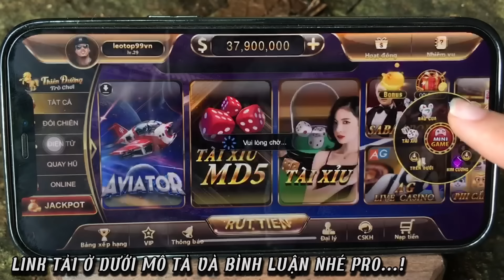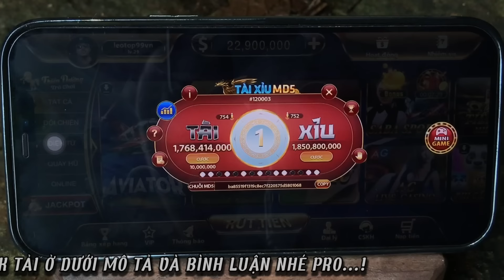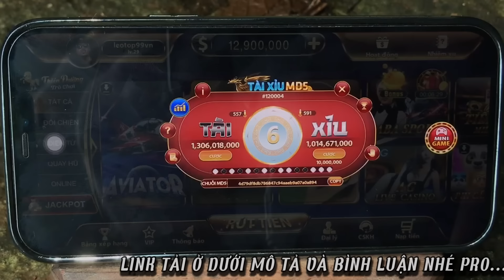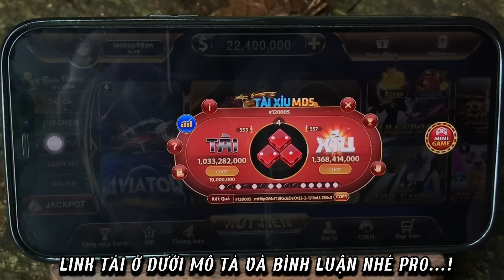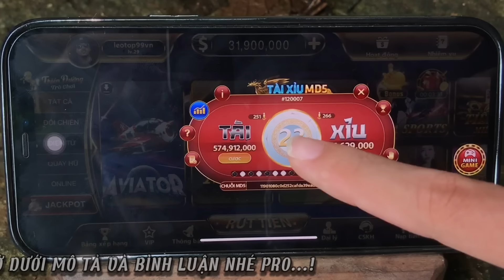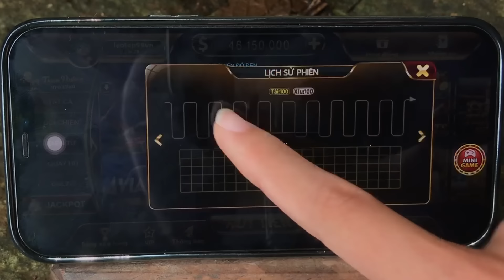Tài xỉu sunwin online | Cách đánh tài xỉu sunwin, Công thức mới nhất hiệu quả ngay tay đầu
LINK TẢI Ở DƯỚI PHẦN BÌNH LUẬN NHÉ BÀ CON...!
☎️ Bản quyền video thuộc về kênh TDTC Thiên Đường Trò Chơi
✳️ Video is only illustrative and entertaining, relaxing.
✳️ Video chỉ mang tính chất minh họa và giải trí, thư giãn.